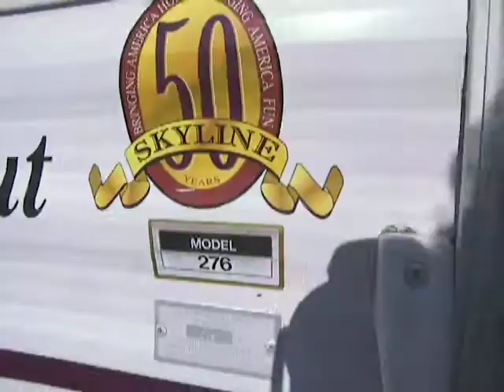2003 SKYLINE ALJO SCOUT 276 in Upland, CA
2003 SKYLINE ALJO SCOUT 276 in Upland, CA for sale on RVTrader.com